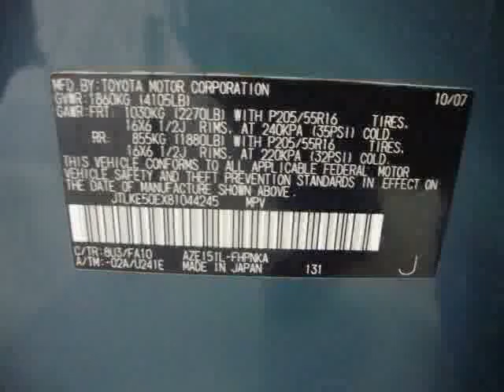2008ScionxB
2008ScionxBATGalaxy Toyota